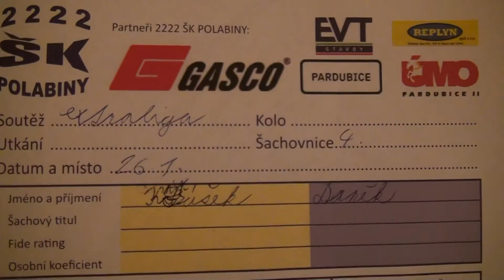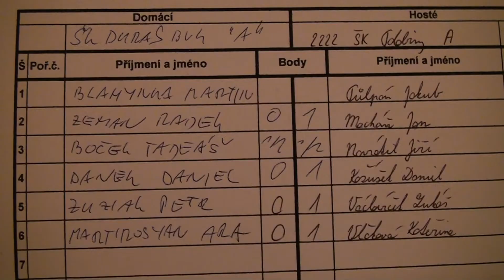7.4.4 Daniel Kožúšek - Daniel Daněk 1 - 0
[Event "Extraliga dorostu - Východ 2012/13"]
[Site "Brno"]
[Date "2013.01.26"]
[Round "7.4"]
[White "Daniel Kožúšek"]
[Black "Daniel Daněk"]
[Result "1-0"]
[ECO "E95"]
[WhiteElo "2043"]
[BlackElo "1802"]
[Annotator "Stockfish 2.3.1 JA 64bit (6m)"]
[PlyCount "63"]

{E95: King's Indian: Classical: 7...Nbd7 8 Re1} 1. d4 Nf6 2. c4 g6 3. Nc3 Bg7
4. e4 d6 5. Nf3 O-O 6. Be2 Nbd7 7. O-O c6 8. Re1 e5 9. Bf1 {last book move} Re8
(9... exd4 10. Nxd4 Ng4 $11) 10. h3 {Consolidates g4} (10. d5 Qc7 $16) 10...
Nh5 (10... exd4 $5 {is an interesting idea} 11. Nxd4 Nc5 $11) 11. Be3 (11. d5
cxd5 12. cxd5 a6 $16) 11... Qe7 (11... exd4 12. Nxd4 Nc5 13. Qf3 $14) 12. Qd2 (
12. d5 Nf4 $16) 12... Nf8 (12... exd4 $5 13. Nxd4 Nc5 $14) 13. Rad1 (13. d5 Nd7
$18) 13... f5 (13... exd4 14. Bxd4 Be5 15. a3 $16) 14. dxe5 (14. Bg5 $5 Qf7 15.
d5 f4 16. dxc6 bxc6 17. Qxd6 h6 $18) 14... dxe5 $16 15. exf5 gxf5 16. Bg5 Qf7 {
White has a very active position} 17. c5 {Black has a cramped position} Ng6 18.
b3 Be6 {White has an active position} 19. Bh6 Bf6 (19... Nhf4 $142 $5 20. Bxf4
Nxf4 21. Nxe5 Nxh3+ 22. Kh1 Qc7 $16) 20. Ng5 $18 Bxg5 21. Qxg5 Ng7 22. Rd6 f4
$4 {terrible, but what else could Black do to save the game?} (22... Qe7 23.
Qd2 $18) 23. Bxg7 (23. Bd3 {might be the shorter path} Kh8 24. f3 a5 $18) 23...
Qxg7 $2 (23... Kxg7 24. Bd3 Qf6 $18) 24. Ne4 Kf7 (24... Kh8 {the last chance
for counterplay} 25. Nf6 Bg8 $18) 25. Bc4 (25. Rxe6 $142 {finishes off the
opponent} Rxe6 26. Bc4 Nf8 27. Nd6+ Kg8 $18) 25... Bxc4 26. Qf5+ ({Weaker is}
26. bxc4 Re7 27. Nf6 Nf8 28. Qh5+ Qg6 $18) 26... Kg8 27. Nf6+ (27. bxc4 $6 {is
the weaker alternative} Re7 $18) 27... Kh8 28. Nxe8 (28. bxc4 $6 {is a useless
try} Rf8 $14) 28... Rxe8 29. bxc4 Nh4 30. Qg4 Qe7 (30... Qxg4 {there is
nothing better in the position} 31. hxg4 e4 $18) 31. Rd7 Qf6 32. Qh5 (32. Qh5
Nf3+ 33. gxf3 Qg6+ 34. Qxg6 hxg6 35. Rxb7 $18) 1-0